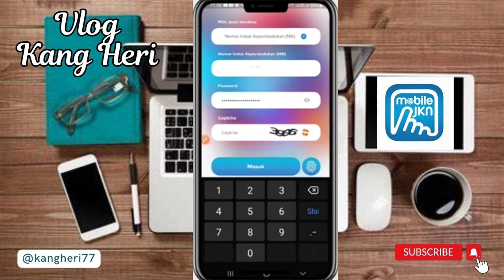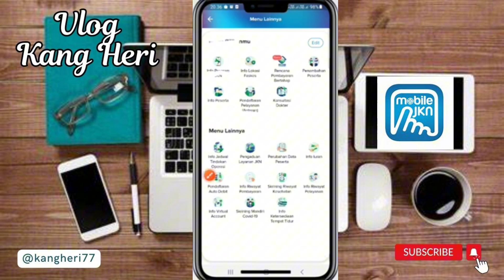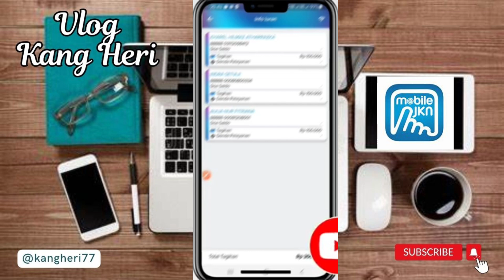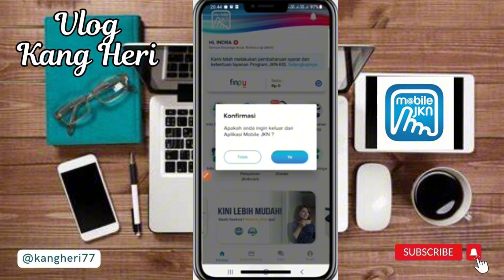CARA CEK TAGIHAN BPJS KESEHATAN LEWAT HP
Video ini menjelaskan Cara cek tagihan BPJS Kesehatan lewat HP memakai aplikasi Mobile JKN yang mudah dan praktis. Selain tagihan iuran BPJS, bisa juga cek denda pelayanan BPJS Kesehatan jika ada.

Silahkan tonton dan simak videonya sampai selesai supaya jelas dan tidak gagal paham.